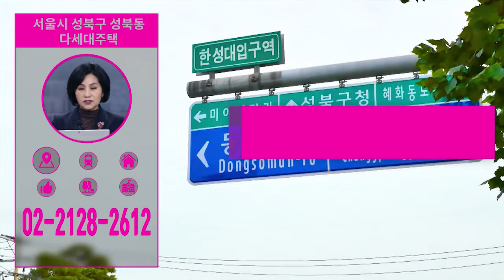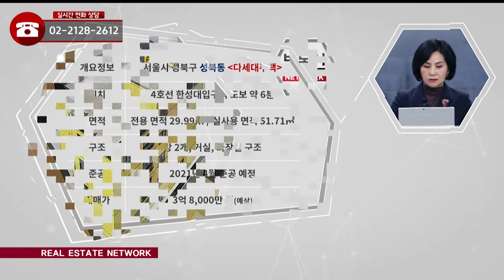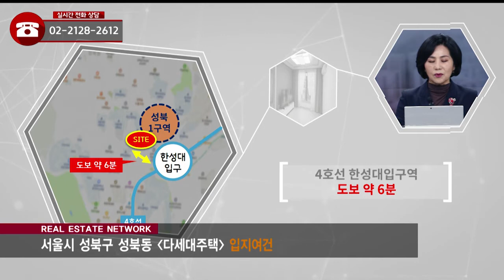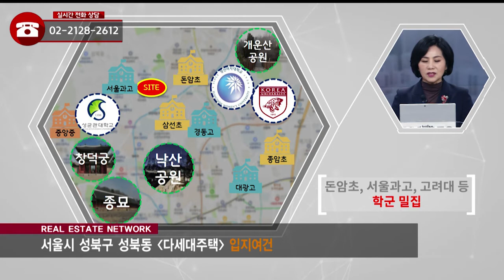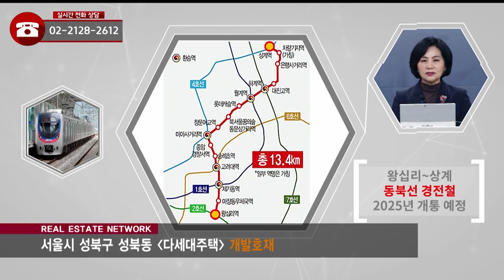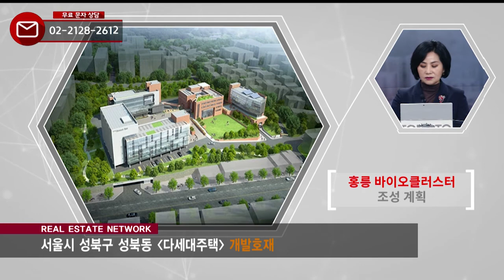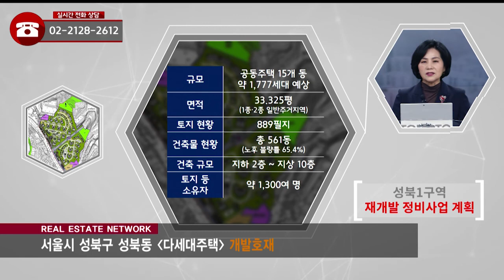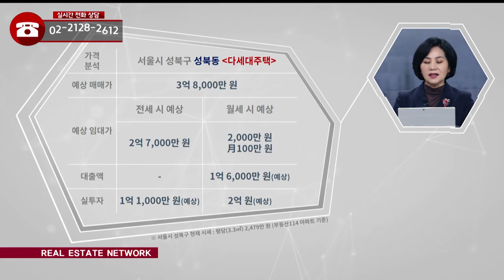부동산네트워크 : 서울 중심업무지구 인접한 '성북구 성북동 다세대주택'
성북구 성북동 다세대주택

[투자포인트]
▶ 돈암초, 서울과고, 고려대 등 학군 밀집
▶ 왕십리~상계 동북선 경전철 2025년 개통 예정
▶ 강북횡단선 사업 추진